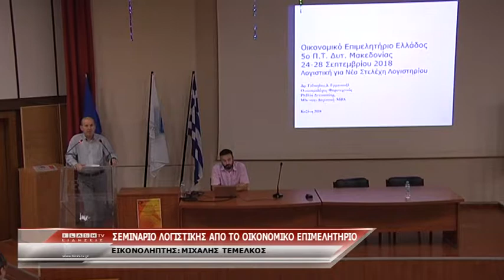Σεμινάριο οικονομικού επιμελητηρίου στο ΤΕΙ Κοζάνης